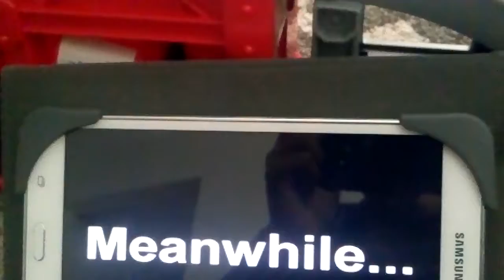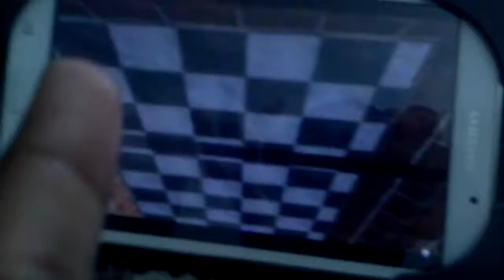Super mario 64 smg4 who let the dogs out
Hi i'm Leandro the leader of Leandro and liam channal and today i'm showing SMG4 who let the dogs out!Hope you enjoy!(i'm a kid)